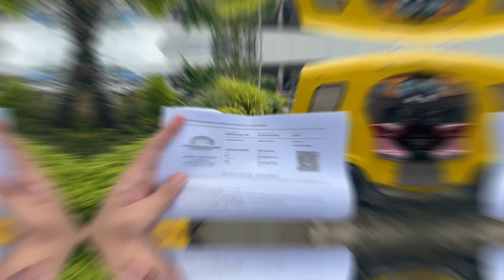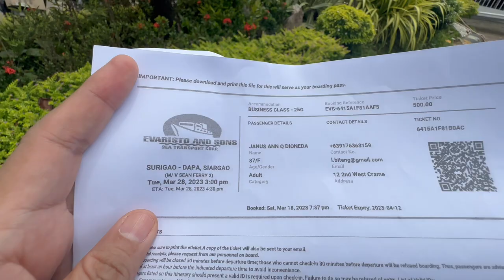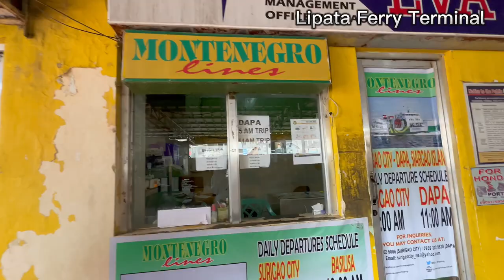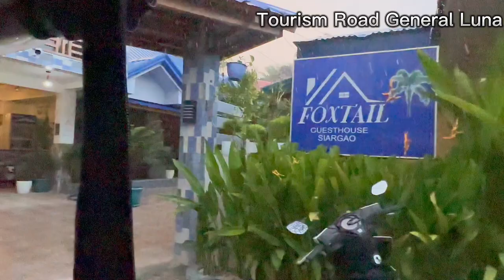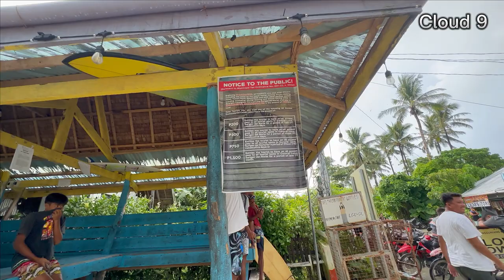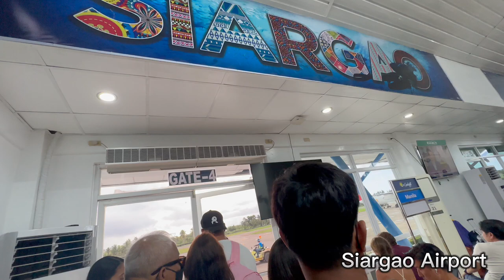DIY SIARGAO - April 2023 - Sohoton Cove - Sugba Lagoon - Cloud 9 - Jellyfish Sanctuary - Tiktikan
Sharing with you our recent trip to Siargao DIY style(Manila - Surigao / Siargao - Manila). Since first time namin sa isla, sumama kami sa joiners tour papuntang Sohoton Cove(P2500/pax) and Land Tour(P2000/pax) naman sa second day. Eto ung summary ng mga lugar na napuntahan namin at expenses less the food for 4 Days / 3 Nights Stay:

Php1300 Manila - Surigao (Using Cebu Pacific Superpass)
Php100 Tricycle from Surigao Airport to E. Macapagal Port(Not Lipata daw po -P300)
Php30 Terminal Fee (Seniors are free)
Php500 Fast Craft Boat to Dapa Port in Siargao
Php117 Dapa Port to General Luna (P350)
Php2500 Accommodation for 3 Nights in Foxtail Guesthouse per person
Php2000 Land Tour All In AC Van per pax with Carinderia Lunch( SecretBeach , MaasinRiver, sugbalagoon, MagpupungkoRockPool, CoconutPlantationSiargao - HumanDrone, PacificoBeach )
Php 800 Surfing Lesson at Pacifico Beach with Guide/Catcher
Php2500 Sohoton Island Hoping with Boodle Lunch All In( SohotonCove, HagukanCave, DivingCave, JellyfishLagoon, CrystalCave, TiktikanLake)
Php100 Cloud9 Entrance
 Php500 Budget for tricycle going to other Siargao destination (Usually P30-50 per pax depende sa layo)
 Php300 Hotel to Airport Transfer via AC Van (45 minutes)
Php1300 Siargao Airport to NAIA Terminal 4 (Using Cebu Pacific Superpass)
Php12,047 / pax